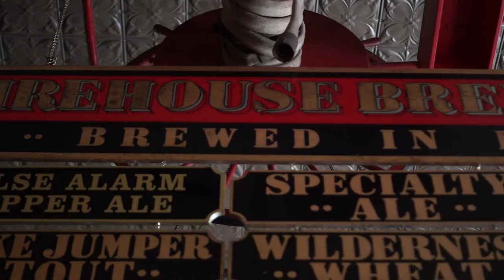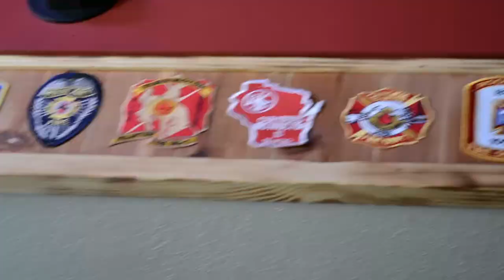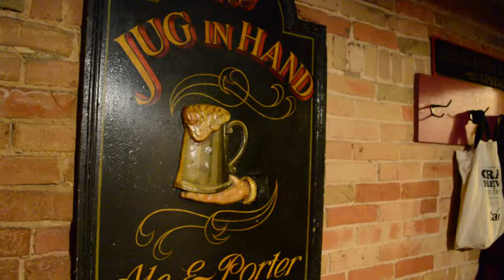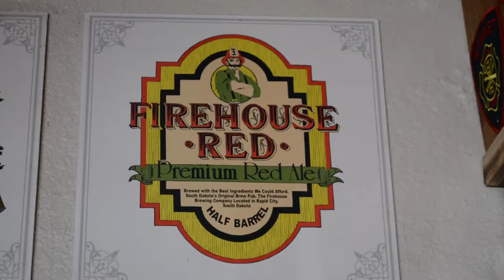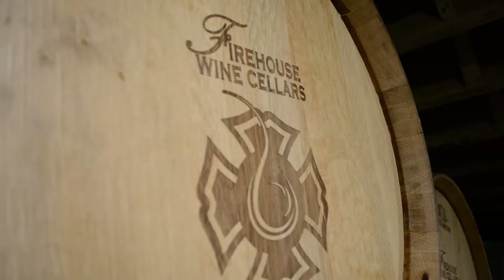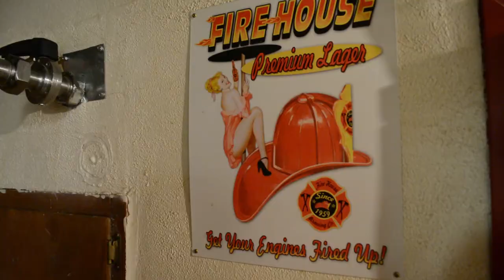Taproom Travelers - Craft Beer Show: Firehouse Brewing Co.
Join us as we travel out West to stop at South Dakota's oldest brewery and winery, Firehouse Brewing. If you're on your way past Wall Drug to visit the Badlands, Mount Rushmore, or Deadwood, we highly recommend stopping in Rapid City to try some beer, wine, or food at this converted firehouse turned brewpub. Cheers!